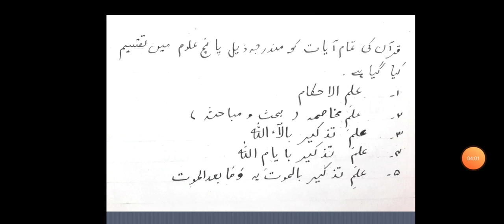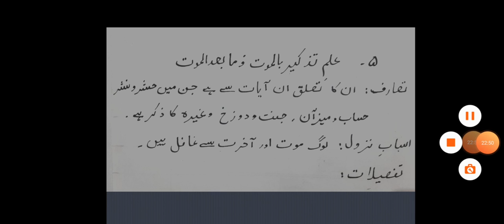BA II Islamic Culture Shah Wali-u-Allah ke Uloom-e-Panjgana by Asst. Prof. Aisha Khatoon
Ms. Aisha Khatoon Asst. Prof. Islamic Culture
Govt. Nazareth Girls Degree College Hyderabad Sindh